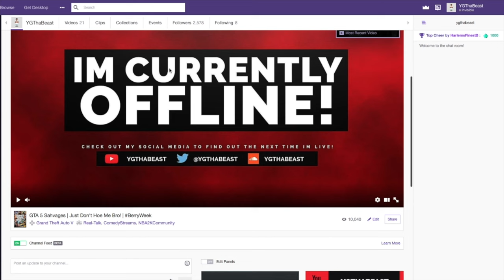JD Davison Rookie and Sixth Man of the Year Candidate! NBA 2K22 JD Davison MyCAREER #9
JD has been performing night in and night out there's no way that he is not a front runner for Rookie of the Year as well as Sixth Man of the Year. Comiong off the bench providing the fire that Chicago needs makes him one of the BEST in this Draft Class! Thanks for all the love and support on the channel!